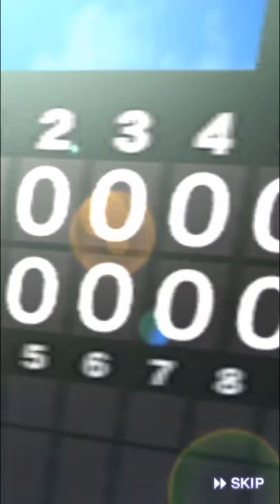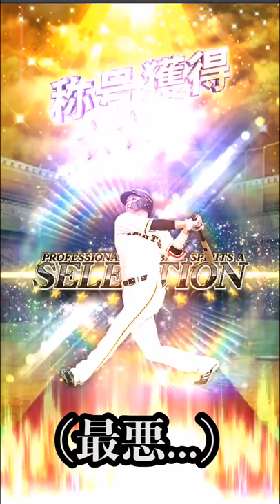【神ガチャ】過去２回Sランク引いてるガチャで補強を目指す！リハビリアタイ始めました【プロスピA】#125